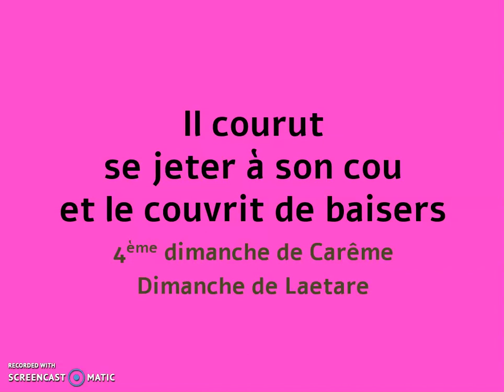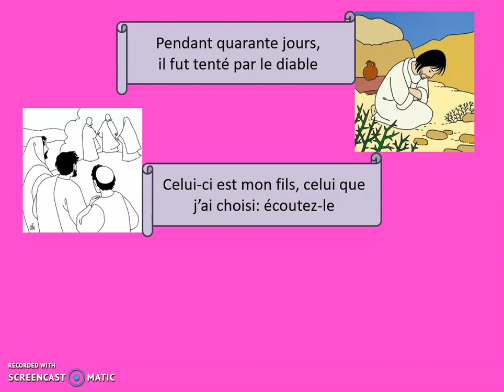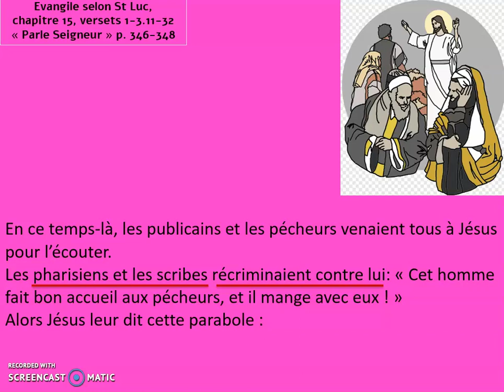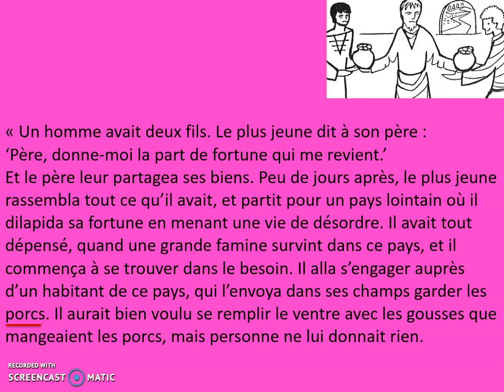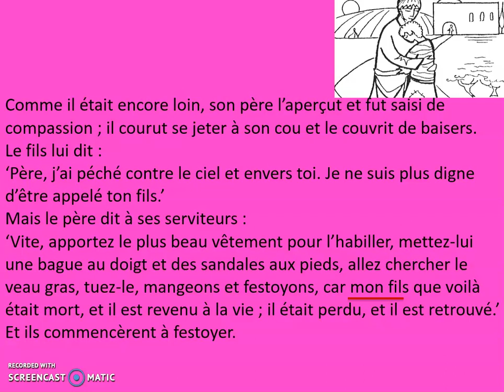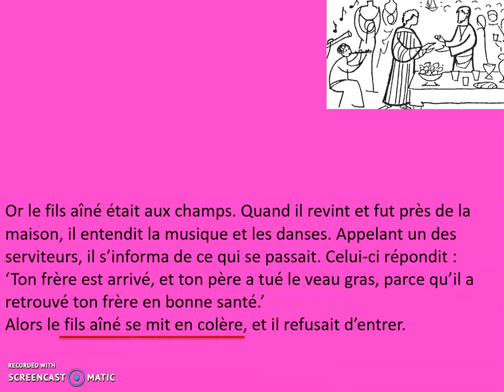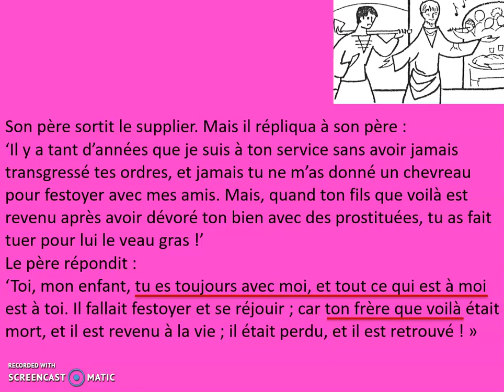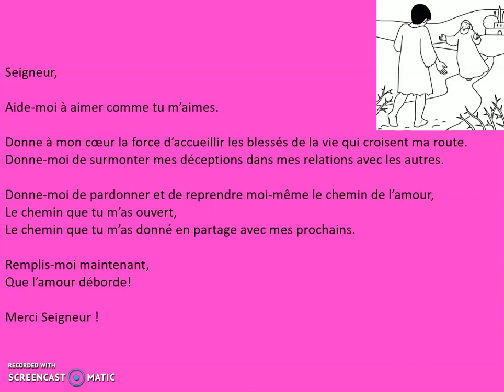27 mars 2022 Il courut se jeter à son cou et le couvrit de baisers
4ème Dimanche de carême, appelé aussi dimanche de laetare. La couleur liturgique est le rose : entre le violet du carême et le blanc de la fête de Pâques.
Nous entendons dans la liturgie la parabole du Père aux deux fils , le Père miséricordieux.